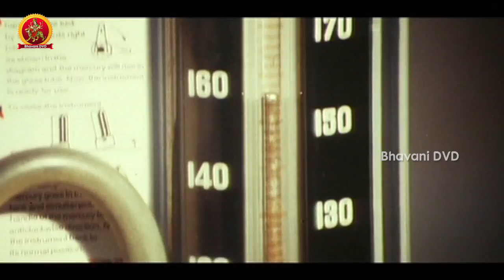Malashree Hilarious Comedy With Sudhakar - Sahasa Veerudu Sagara Kanya Scenes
Director : K. Raghavendra Rao
Producer : Buragapalli Sivaramakrshna